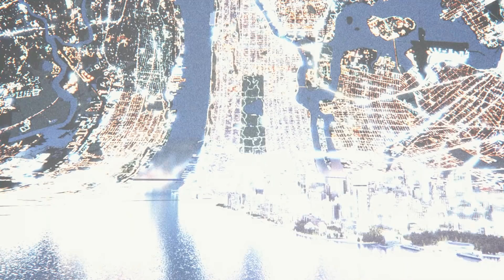Defy Ordinary: Descoperă noul ZenFone 6 | ASUS Romania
Cel mai puternic și inovator ZenFone prezintă noua cameră Flip, deschizând un nou drum în fotografia mobilă. Telefonul are ecran NanoEdge - fără breton, întins pe toată suprafața frontală - și integrează o baterie de mare capacitate, de 5000mAh.